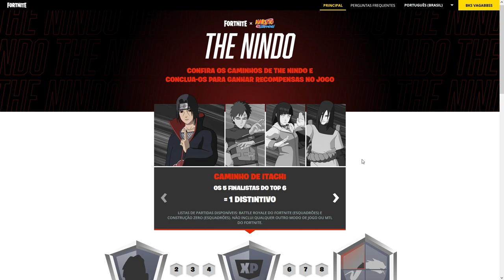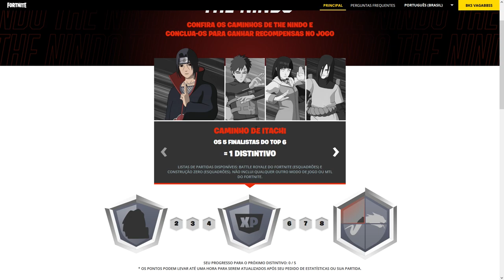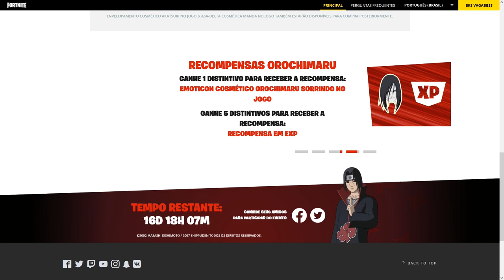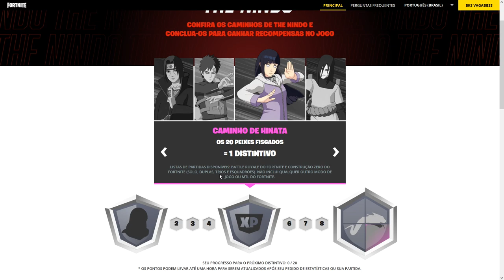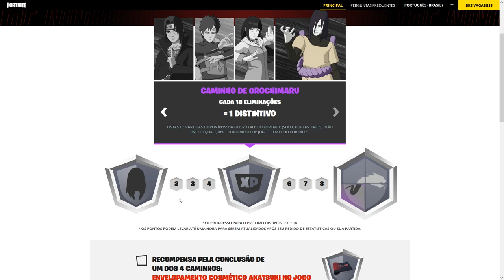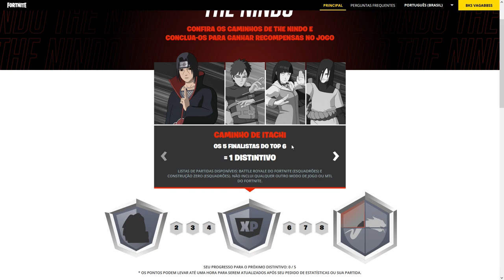FORTNITE - PEGAR MANDA / AKATSUKI e ITENS NARUTO GRÁTIS AGORA!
Como pegar grátis agora os novos itens do Naruto no Fortnite

Programa para editar: Adobe Premiere